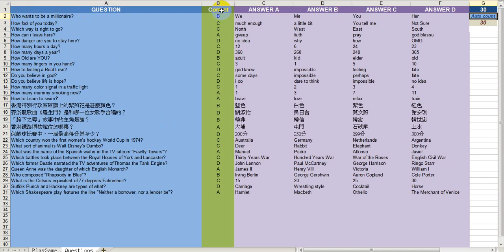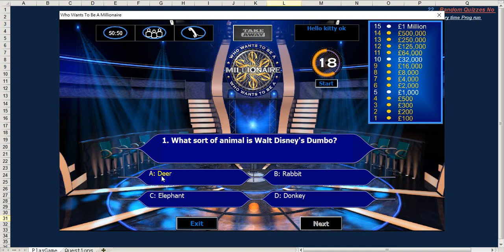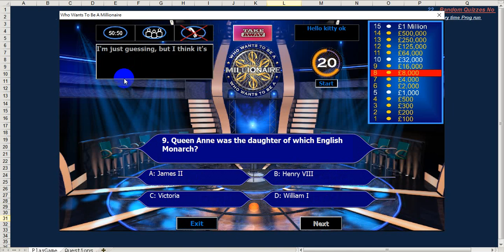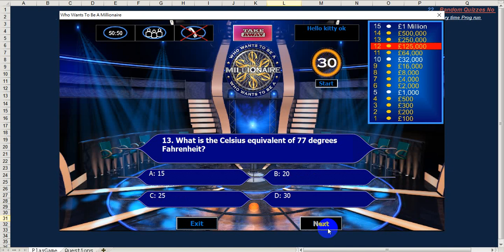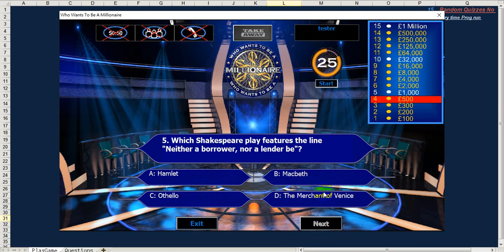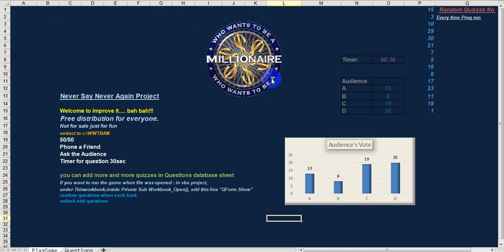Who Wants To Be A Millionaire excel #3 download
vba Who Wants To Be a Millionaire Game.
No more bugs and always fun.
non commerical use for free.
I'm not a programmer nor good at script writing, but i have a dream in my dream.
Any suggestions for improving the game script will be greatly appreciated.

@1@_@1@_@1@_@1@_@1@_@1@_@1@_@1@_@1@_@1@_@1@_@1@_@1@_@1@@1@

*** Latest verison Updated on 32/06/2023:
- All bugs has been fixed and updated script and vision.
- More useful vba skill in this game, you may learn much more if you a not a expert.
- Question Database easy to read(add back a Heading)
- Spining wheel change to another logo gif its more fanncy.
- Logo wheel is spinning only when the prog start and get money moment.
- use MP3 play music
- Add 3 Questions Database  (Level1:Easy, Level2:Medium, Level3:Hard) .
  Each Level contains 5 questions. Total 3 Levels and 15 Questions altogether.
 + materials.zip
 + WWTBAM-2023NewRand_Excel64(spinlogo).xlsm
 extracted Resources.zip and xlsm files to same folder thats it.

others stuffs:
+ Pokermon  Match Game (included 1010 pokermons random each play.)

+ Others wong tai sin .chinese gods spell site:
黃大仙靈簽、藥簽、觀音靈簽、呂祖靈簽、周公解夢...

+  If you believe that spells can release pain and troubles, try to see this Om Mani Padme Hum pdf  [六字大明咒]
I collected few shapes of them in pdf, but i don't know it works or not. its just like a art of drawing.